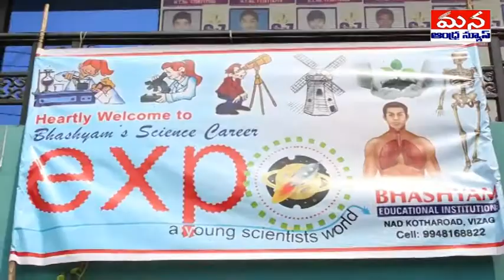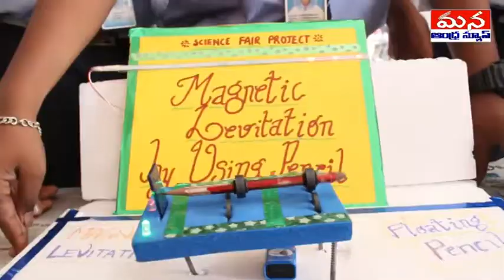Bhashyam School Students Talent || Science Career Expo || Visakhapatnam || NAD Branch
Visakhapatnam NAD Branch Bhashyam School Students Talent at Science fair